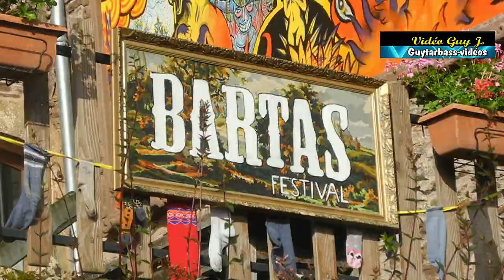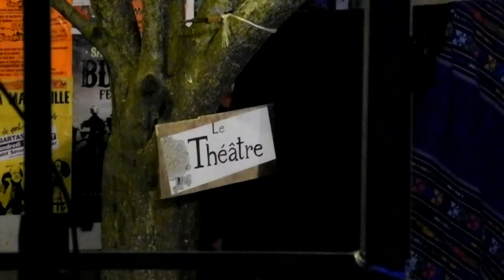BARTAS Festival 2018 le Vendredi Part 1 - à Saint-Sever-du-Moustier(12)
Expo - Musique - Théâtre
Vernissage de l'expo du Musée des Arts Buissonniers- Musique Philippe Chasseloup - Théâtre - Groupe La MARMAILLE - La BEREZINA